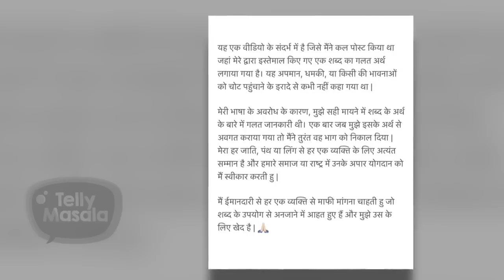Munmun Dutta ARRESTED Over Casteist Remark, Gets Released On Bail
Taarak Mehta Ka Ooltah Chashmaah actress Munmun Dutta was arrested for her casteist slur used in a video last year. The actress was questioned for four hours and then released on bail.